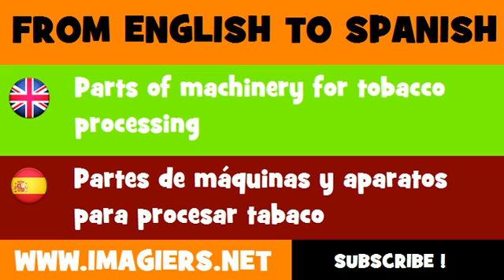ESPAÑOL = INGLÉS = Partes de máquinas y aparatos para procesar tabaco